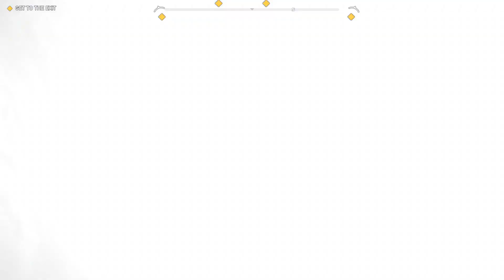Far Cry 5 Arcade, Base Evergreen Hunt, 1080p